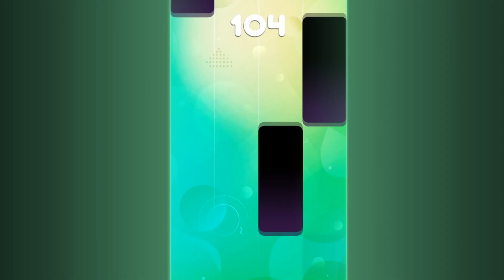Beauty and the Beast Piano Tiles Green (DOWNLOAD BELOW)